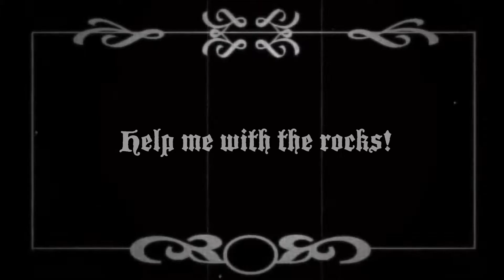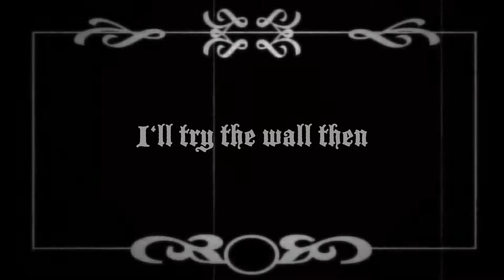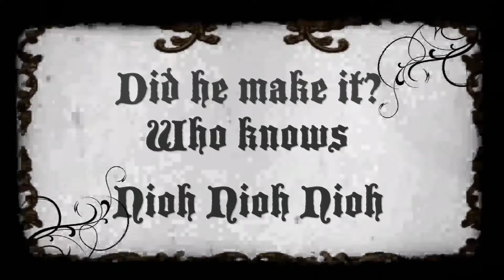Humans Fall Flat - A Silent Movie